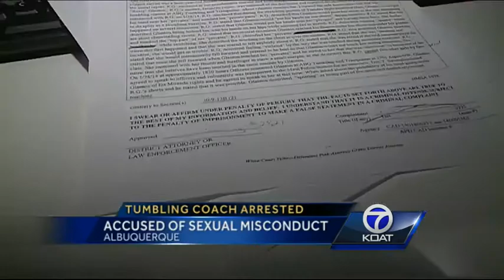Tumbling Coach Misconduct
A local tumbling gymnastics coach has been accused of sexual misconduct with some of his students.